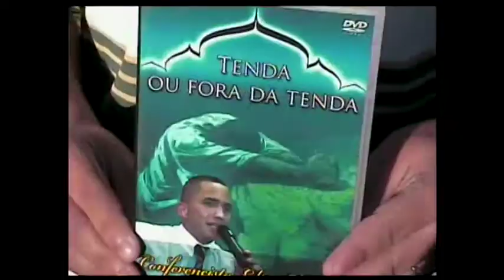Produtora Encode Edition - Lançamento Edipo Pluma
Lançamento do Dvd do Conf. Edipo Pluma, Tenda ou fora da tenda, você nao pode perder, mais um trabalho realizado pela produtora Encode Edition.